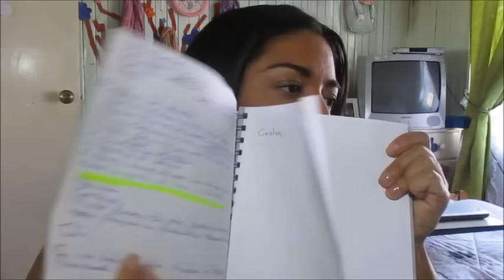TAG Youtuber Estudiante